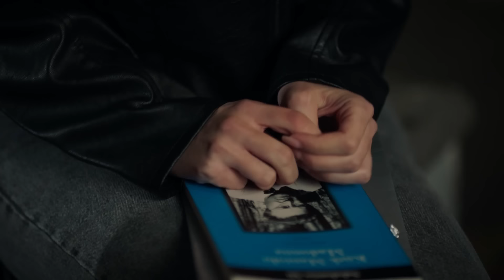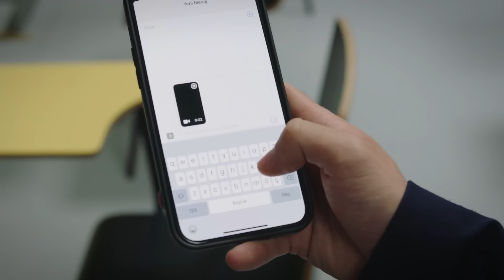En Romantik Sahneler #22 - Duy Beni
Orjinal ve Hazal romantik dakikalar geçirdi. BİRBİRİMİZİ BULDUK ŞANSLIYIZ!

Yapım: Süreç Film
Yönetmen: Ali Balcı
Senaryo: Makbule Kosif

OYUNCULAR
Berk Hakman
Rabia Soytürk
Caner Topçu
Helin Kandemir
Burak Can
Sümeyye Aydoğan
Feride Çetin
Aytaç Uşun
Meltem Akçöl
Alper Atak
Bedia Ener
Hamdi Alp
Utku Coşkun
Jasmine Berkiş
Yeliz Akay
Cemre Özşişman
Dilara Sümbül
Beste Kaptanoğlu
İbrahim Yıldız
Durul Bazan
Murat Daltaban

utm_medium=referral&utm_source=youtube&utm_campaign=duy_beni&utm_content=detay